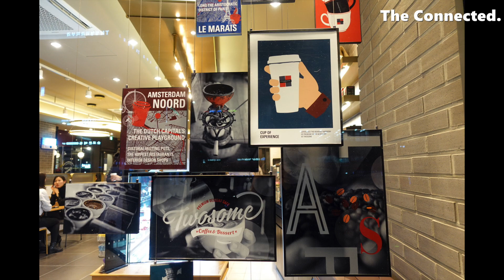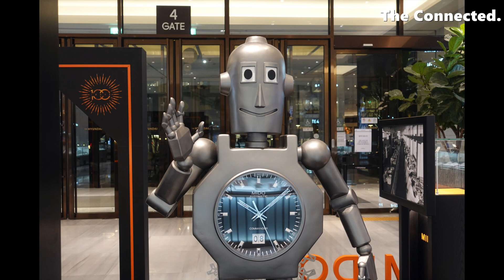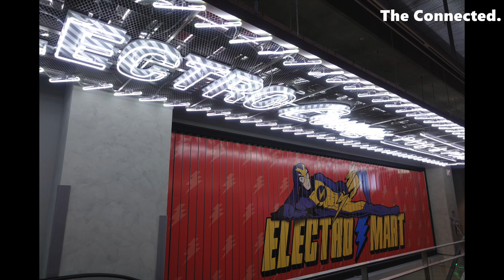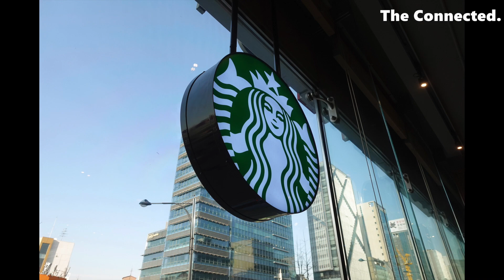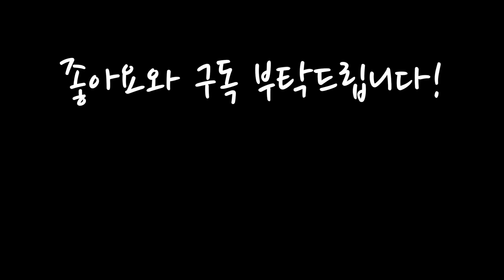소니 RX100M5A 실내 촬영 사진들 구경하기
- SONY RX100M5A로 촬영한 사진들을 구경해 보는 네 번째 영상 -

소니 RX100M5A로 다양한 실내 공간에서 촬영한
사진 결과물들을 소개하는 영상입니다.

이 카메라의 저조도 촬영 결과물이 궁금하신 분들께
지난 시간에 소개해 드렸던 야간 실외 촬영 사진들과
오늘 보신 실내 촬영 사진들이 조금이나마 궁금증이
해소되는데 도움이 되길 바라겠습니다.